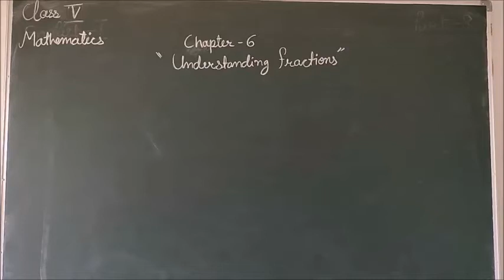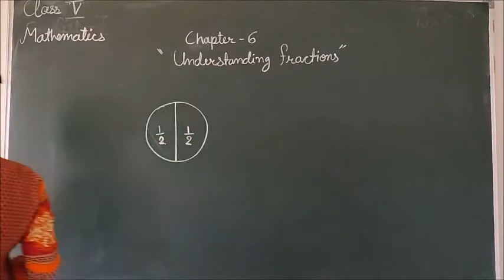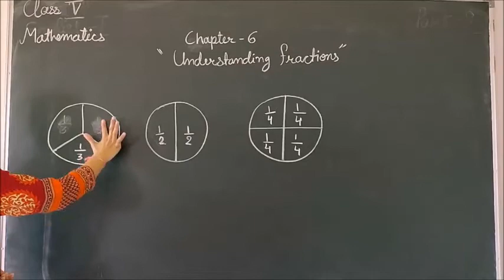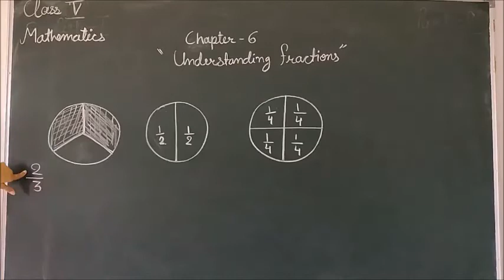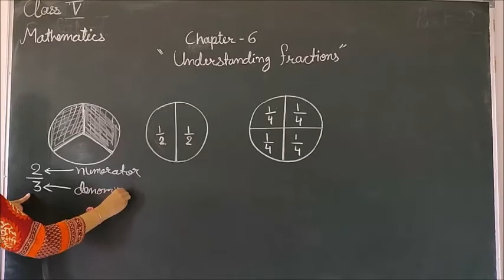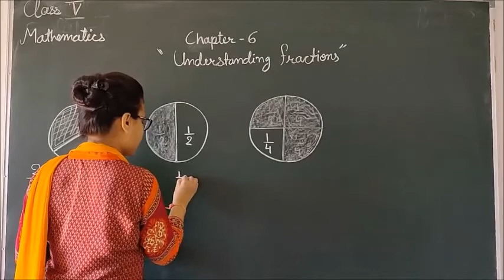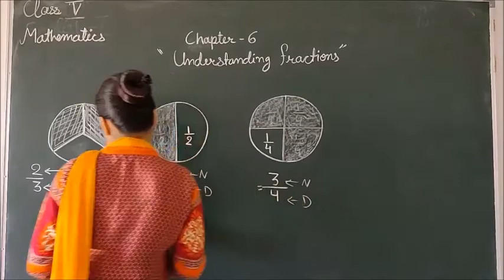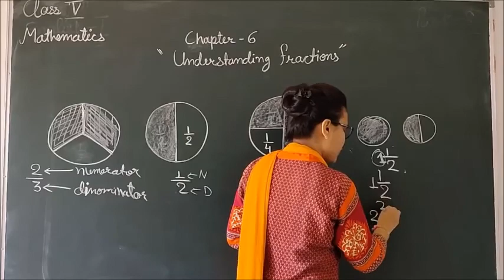Class - 5 (Maths) Chapter - 6 (Part - 1)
Teacher - Leena Rathore
Class 5
Chapter - 6 (Part - 1)
Maths